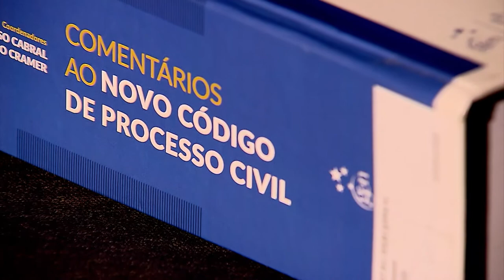Clique STJ - Validade Testamento (10/11/2017)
O Superior Tribunal de Justiça não reconhece validade de testamento sem assinatura de testemunhas.